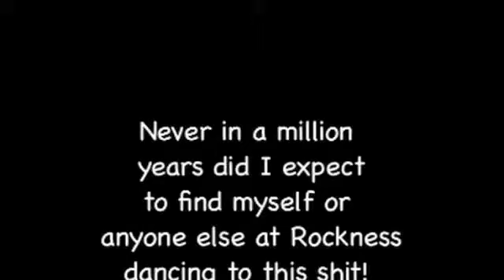Rockness Drambuie Tent Sunday Night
When we went into the Drambuie tent we weren't quite expecting to be thrown back in time. A walk around the tent, lots of randoms, happy smiley face, painted faces, I will leave the tunes as a surprise.